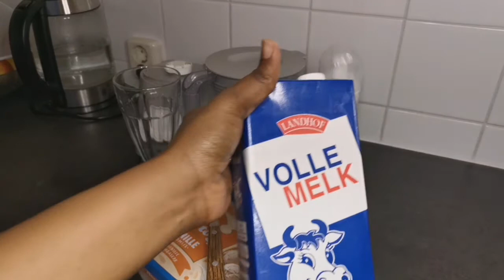Meilleur milkshake à la vanille fait maison